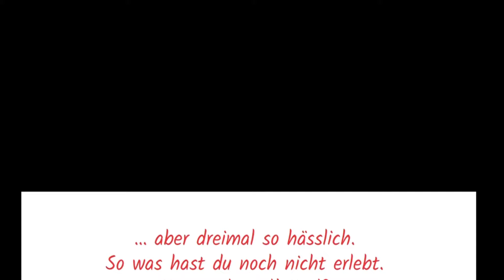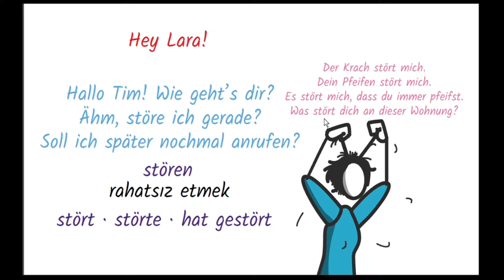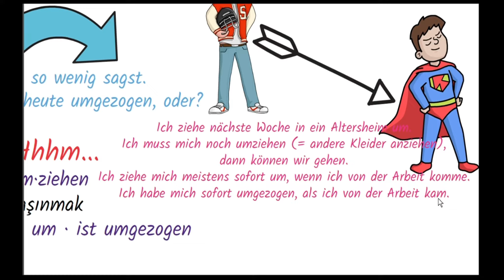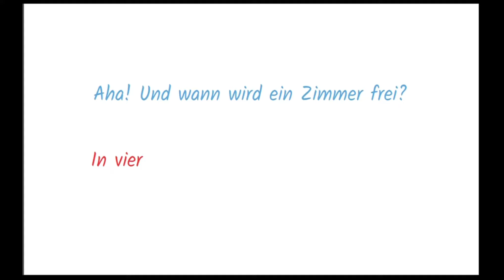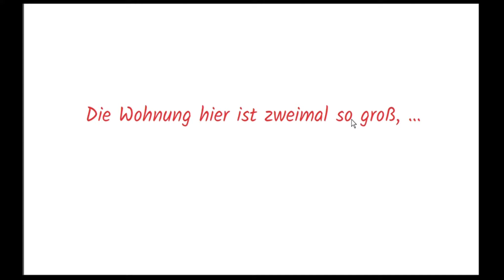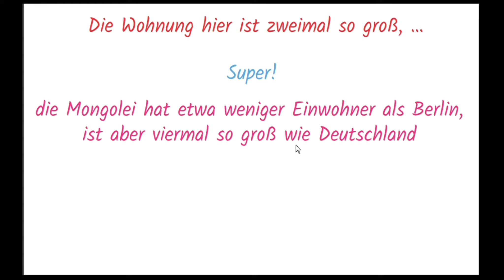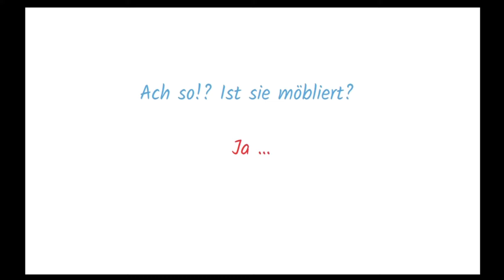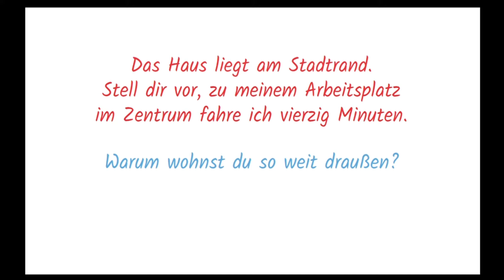ALMANCA KONUŞMA DERSİ - 2 | Almanca Öğren | Deutsch Cafe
Tüm ayrıntıları bu sitede bulabilirsiniz.
Sorularınızı
sorabilirsiniz. Merhabalar bu videomuzda yeni bir yöntem deniyoruz. Almanca Konuşma Dersi serisinde belkide en çok zorlandığımız konu olan almanca konuşma egzersizleri yapacağız. Bu seri üzerinde fikirleriniz benim için çok değerli, hep birlikte konuşma ile olan savaşı kazanacağımıza inancım tam.